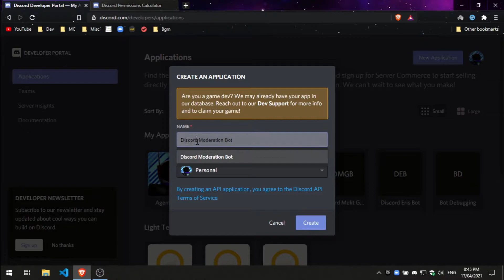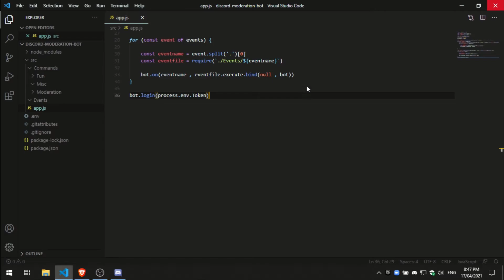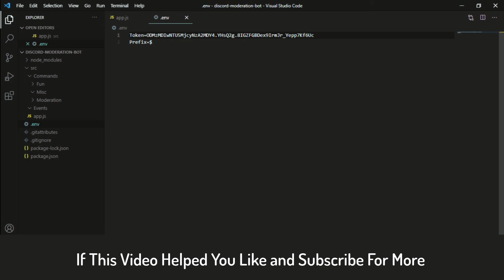Discord Moderation Bot [Creating the Bot]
Hey Guys In this Series We Will Learn how to Code Discord Bots

Lakely Inspired - Chill Day

Feel Free to Suggest Some Non Copyrighted Background Music